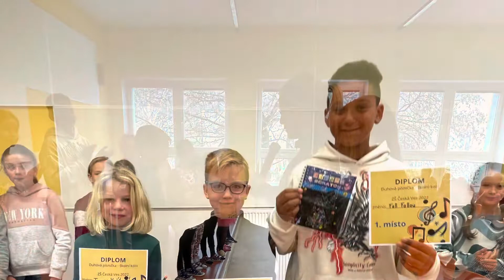Duhová písnička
Duhová písnička 2022 - školní kolo